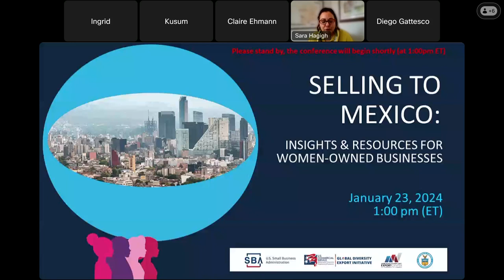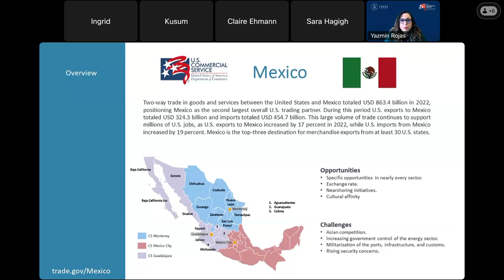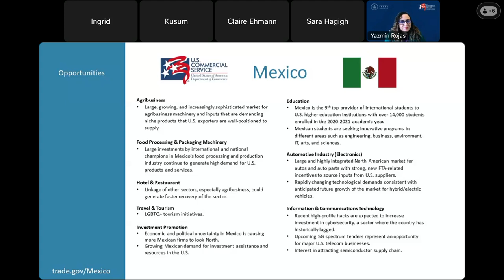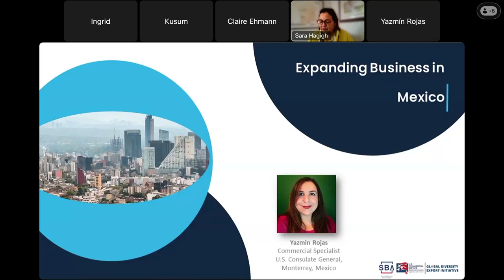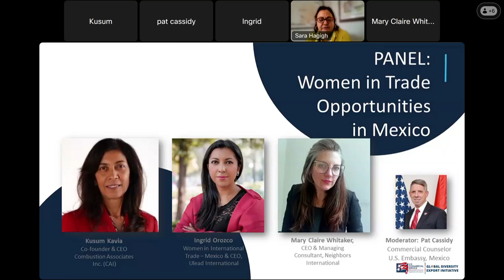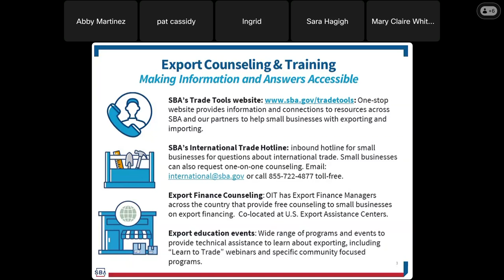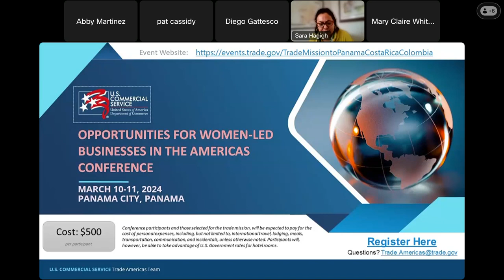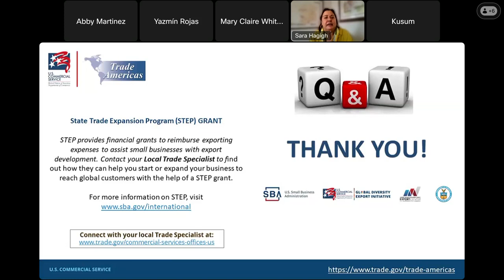Selling to Mexico: Resources and Insights for Women-Owned Businesses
On January 23, the U.S. Small Business Administration's Office of International Trade and the International Trade Administration hosted a webinar highlighting resources that help women-owned businesses sell products and services to Mexico.